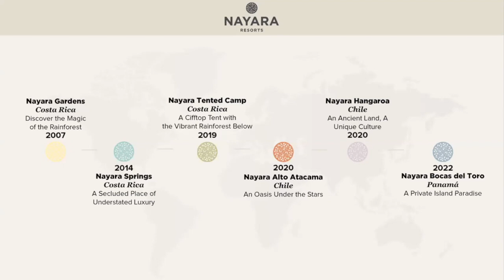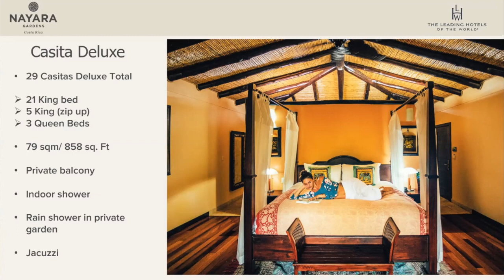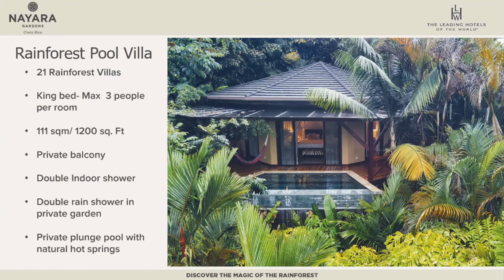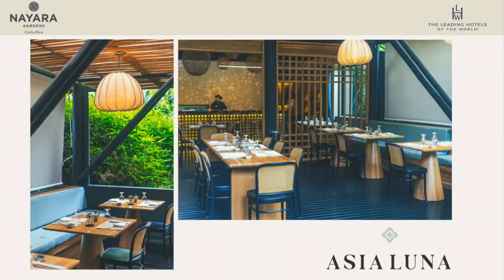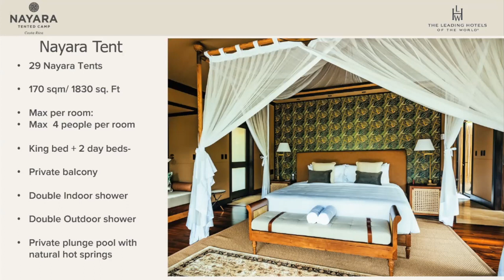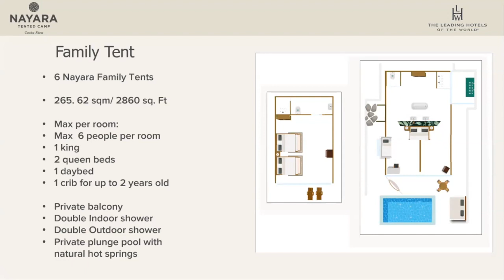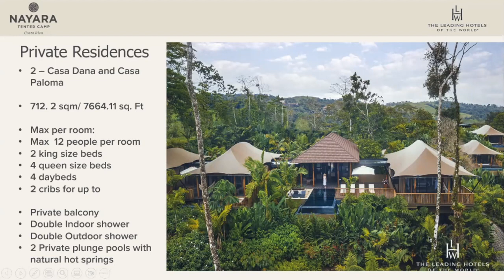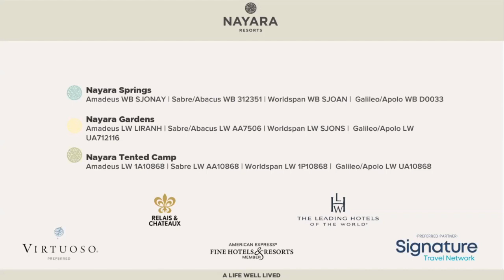Bennett + Mercado Hospitality ft Nayara Gardens and Nayara Tented Camp Costa Rica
Join Ivanova Barreda, Reservations and Sales Manager at Nayara Resorts, as she shares these two family-friendly luxury resorts in the mountains of Costa Rica and what's new in 2023.